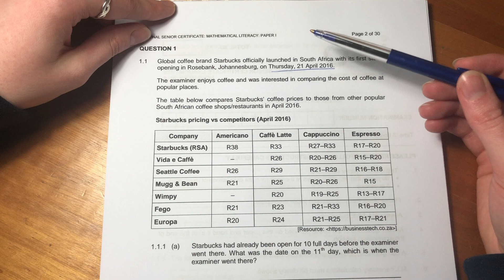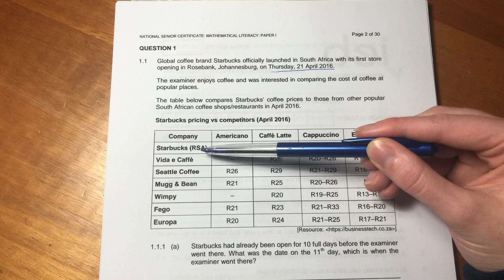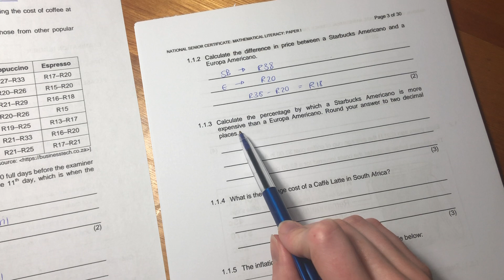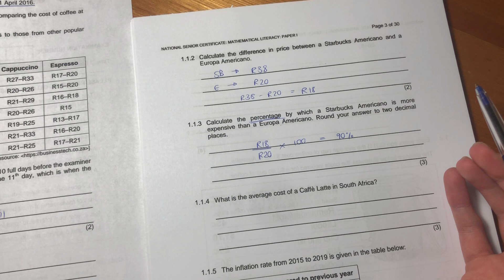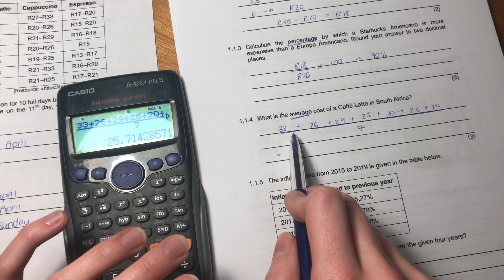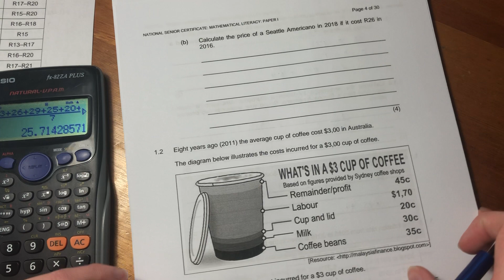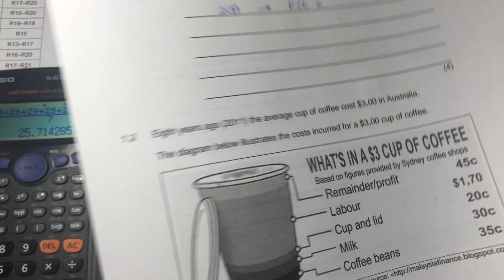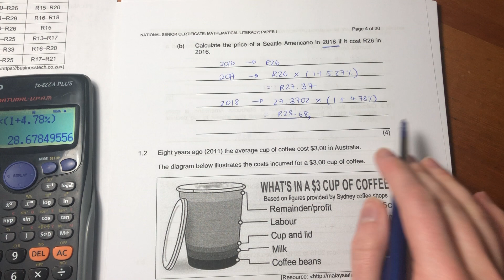Maths Lit - Paper 1 Nov 2019 (Q1.1 - data handling)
To view the rest of this past paper, please go to playlists and access "Maths Lit - Paper 1 Nov 2019 (IEB)".